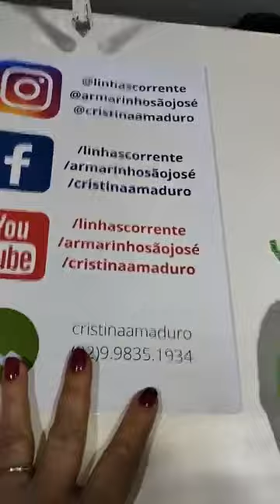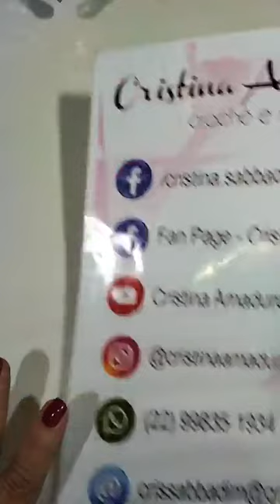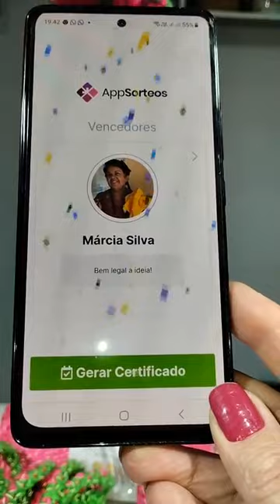Fio Light Cisne - Como Fazer Catavento em Crochê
Prepare-se para uma explosão de cores e criatividade! Neste tutorial especial, a talentosa Cristina vai te mostrar como criar um Catavento em crochê que é uma verdadeira obra de arte em movimento. Uma peça que dará vida e alegria a qualquer ambiente.